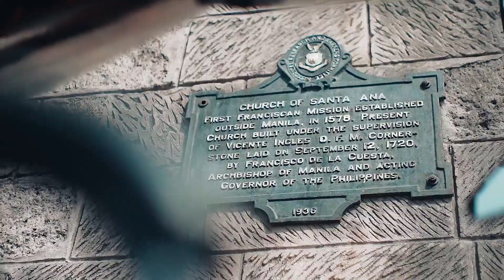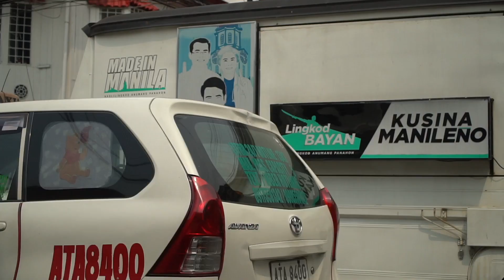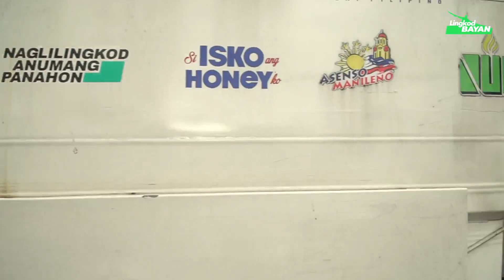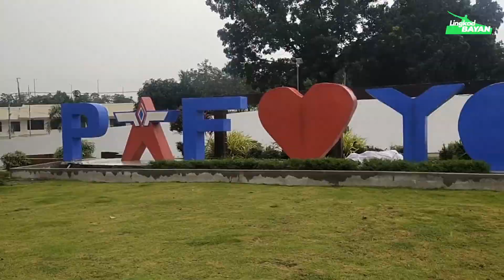12th City Council: Regular Session XII-97 (Part 3)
Itinapos ang agenda sa unfinished business kung saan naghain ng draft resolution ang lahat ng Konsehal ng Ika-anim na Distrito at Ikalawang Distrito para sa pagbati at pagpapasalamat sa mga Punong Barangay na naglingkod ng 3 consecutive terms. Inakdahan nito ni Councilor Leilani Marie Lacuna.

Tinalakay sa Unang Pagbasa ang mga draft resolutions ukol sa pag-kondena ng illegal recruitment activities kasabay ng suporta ng Department of Migrant Workers. Paglilikha ng isang Special Add-on Committee para sa Strategic Improvement at Collecting Revenue na inakdahan ni Councilor Numero "Uno" Lim.